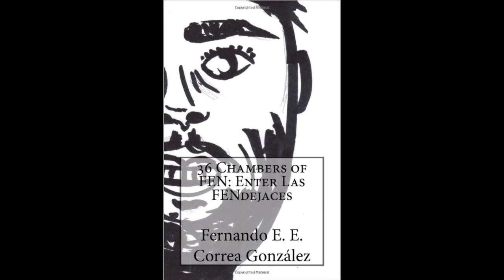Why I write - 36 Chambers of FEN: Enter Las FENdejaces